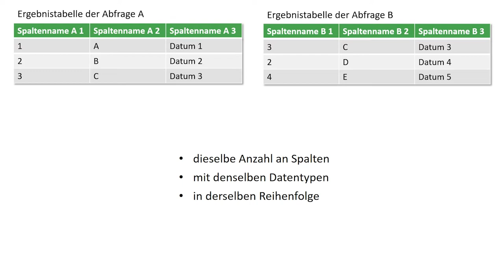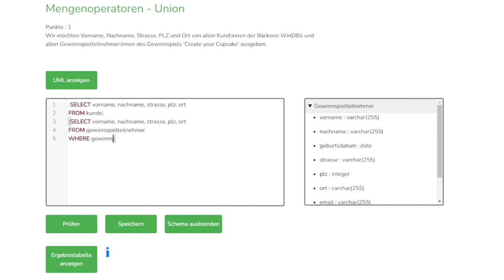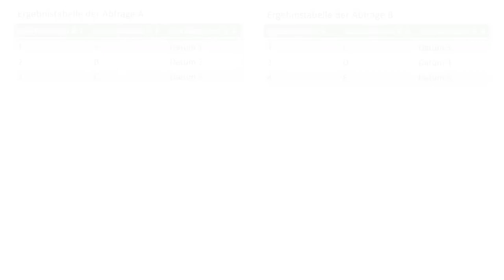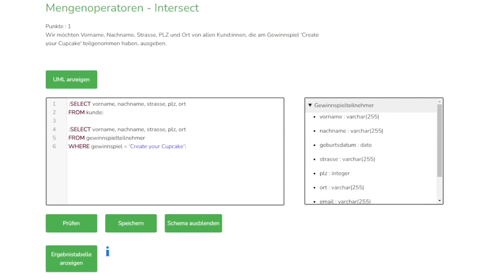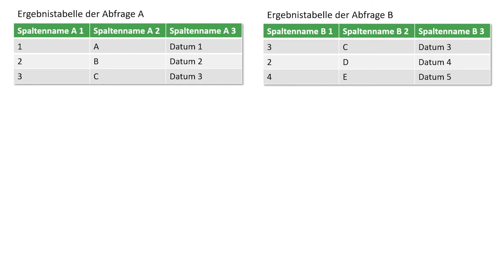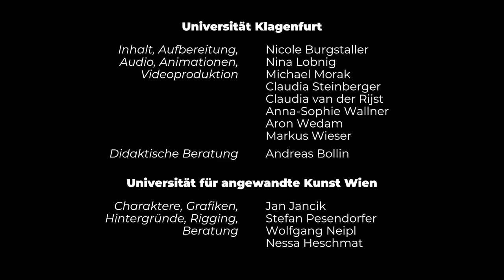Mengenoperatoren (Union, Intersect, Except) | iMooX.at